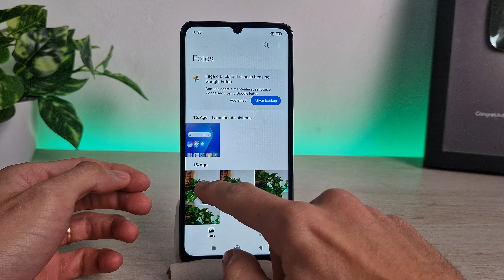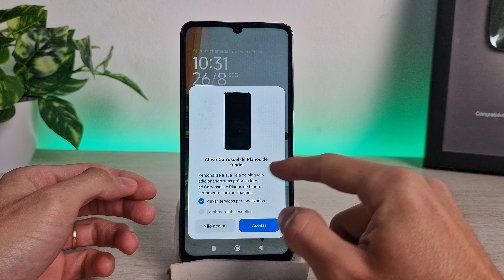Como colocar foto na tela de bloqueio do Redmi 13C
Vou te ensinar como colocar foto na tela de bloqueio do Redmi 13C